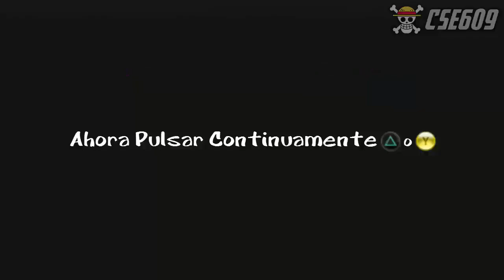Como Jugar En Tercera Persona Call of duty World at War Zombis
Canción De La Intro: Strangeztep & LifeExtinct - Take Me Out
Cancion outro: Sonic The Hedgehog - Green Hill Zone (Rogue Remix)

Los mejores gameplays en español de la web Descubre nuevos YouTubers o date a conocer.